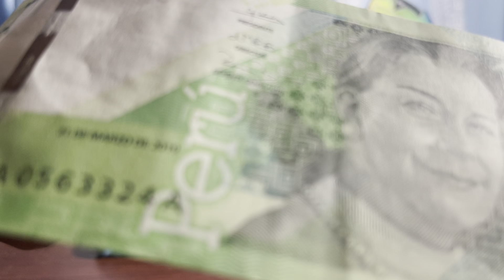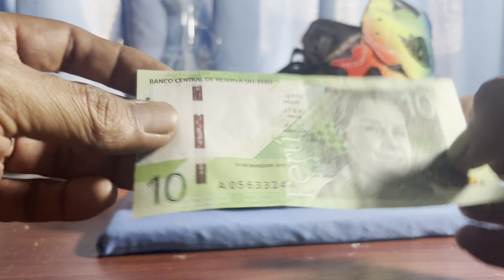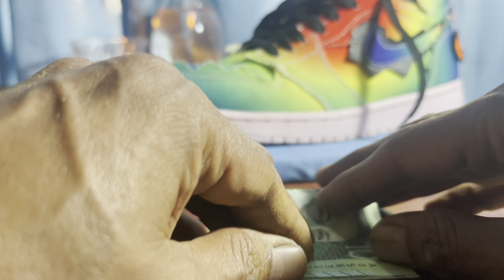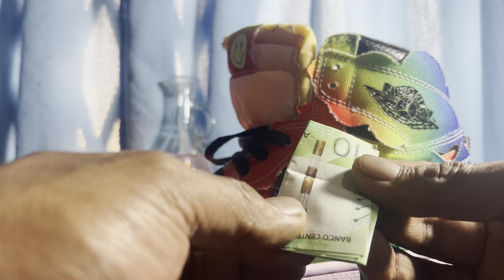El secreto del billete en el zapato del pie izquierdo - para atraer el dinero - para este nuevo año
Trabajos personalizados! 50 euros.

50 euros el trabajo,  50 euros las media hora de lectura de tarot o póker  (la media hora es tres preguntas de si o no) todo es por whatssup y su videoconferencia)
Pide el tuyo… previo pago, al whatssup:
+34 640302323